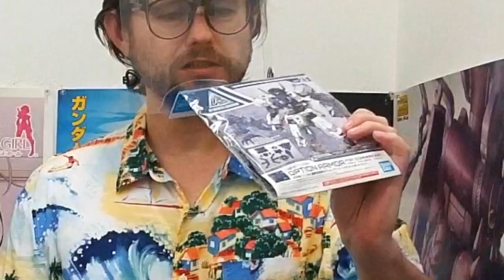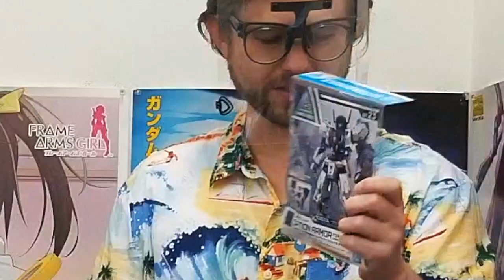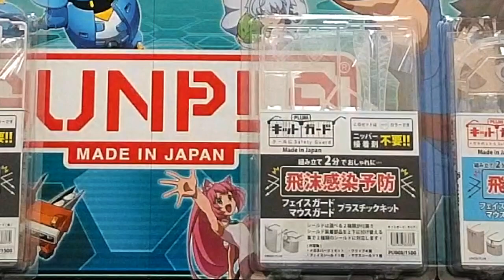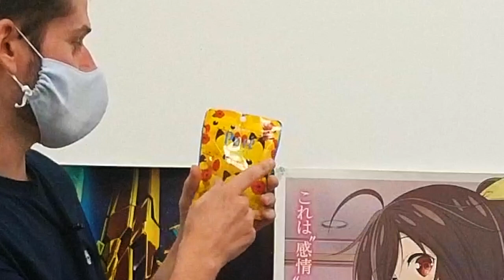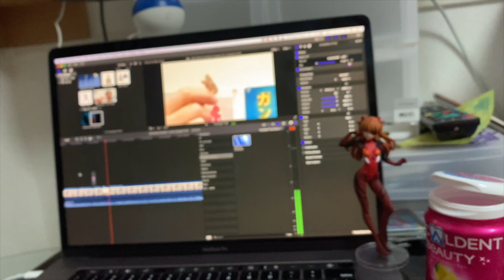Plamo PPE & New Arrivals For August 7, 2020 | Gunpla TV 371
No Gunpla to talk about this week -- but there are still a few cool new releases, including one kit that may actually be of use in these troubling times!

First up from Bandai Hobby we get a new Petitrits kit, the Knight King Saber Altria Pendragon from "Fate/Grand Order"! Another new Entry Grade kit, the Ultraman Zero, is released, as well as some new effects and armor parts for the 30 Minutes Missions series.

But that's not all! From the kit maker Plum comes a slate of new face shields which may be of use for those looking for a bit more protection!

Skip to:
0:00 Introduction
2:57 Petitrits Saber
4:47 Entry Grade Ultraman Zero
6:45 30MM Option Parts
7:15 Customize Effect Parts
7:59 Plamo PPE
14:00 Pikachu Gummies
17:42 Comments & Giveaway
23:05 Conclusion